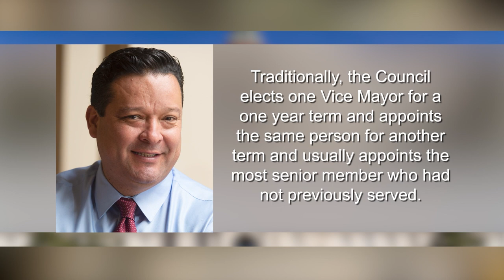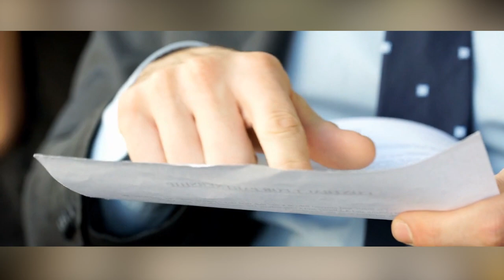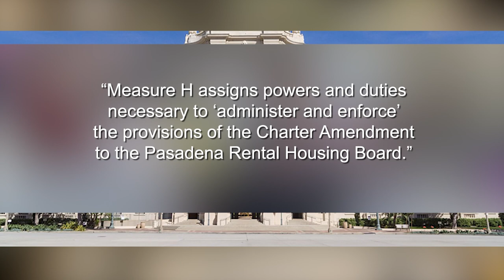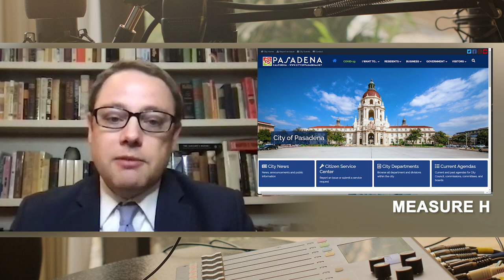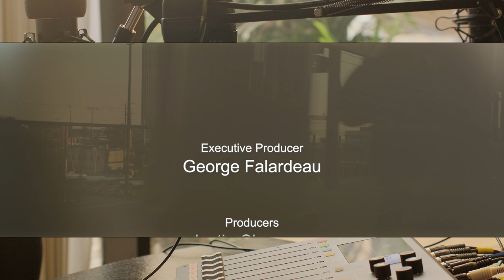Pasadena Monthly: January 2023 - Steve Madison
Justin Chapman interviews Pasadena Councilmember Steve Madison

January 2023
Volume One, Issue No.01

History segment:  First Rose Parade

Executive Producer:
George Falardeau

Producers:
Justin Chapman
Aaron B. Wheeler

Director:
Aaron B. Wheeler

Editor:
Jeff Stanfill